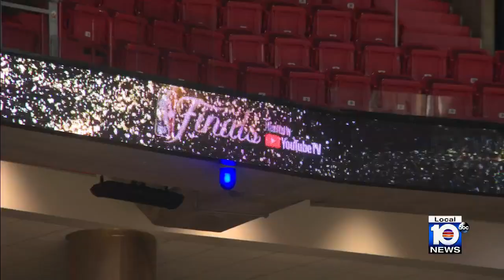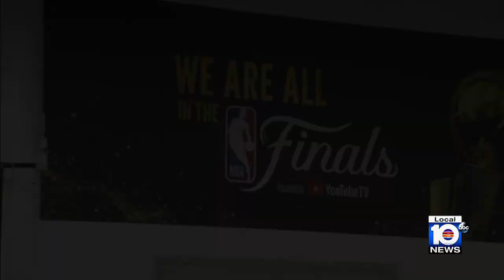Miami Heat fans ready to bring series back home to the Kaseya Center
The Miami Heat returned to practice Tuesday, just one day before they will face the Denver Nuggets in Game 3 of the NBA Finals.